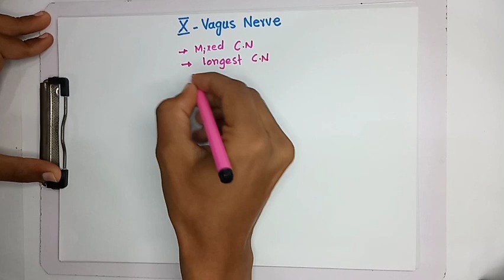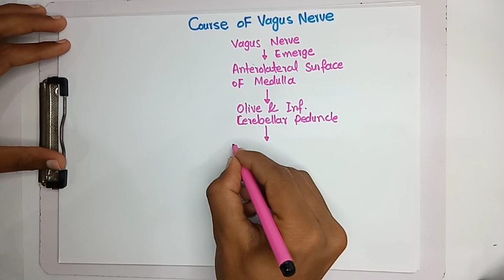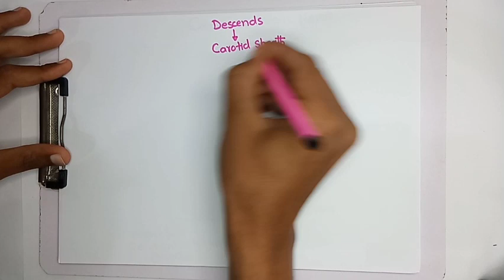Neurology| Vagus Nerve| 10th Cranial Nerve: Origin,Nuclei,course, distribution,branches.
Vagus nerve is a 10th cranial nerve . It is important of all cranial nerves because it supplies heart,lung,kidney and gastrointestinal tract.
Lesion of vagus nerve towards heart supply leads to death of the individual .